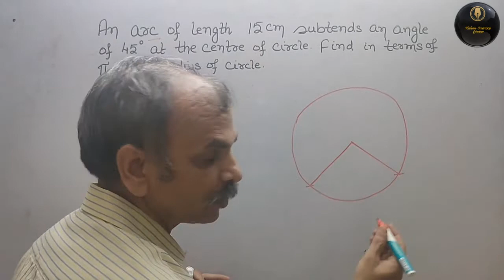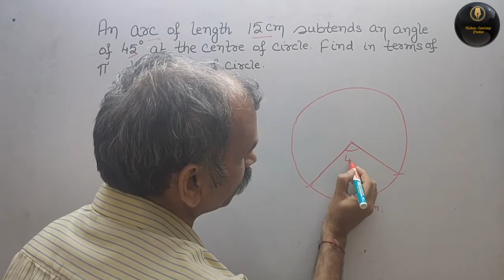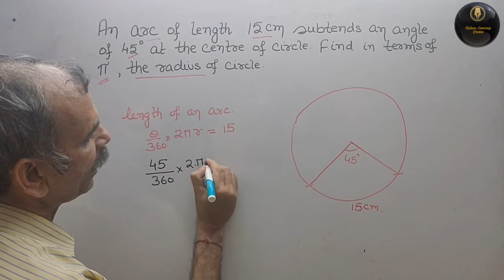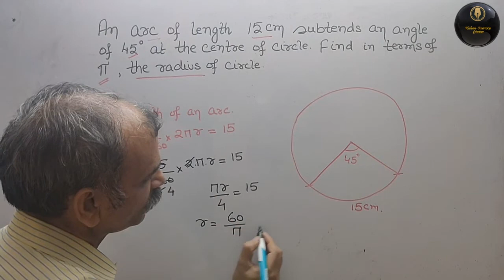RD Sharma Class 10 EX 13.2 Q 4: An arc of length 15cm subtends an angle of 45° at the center of a ci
RD Sharma CBSE Class 10th chapter Area related to Circles Ex 15.2 Q 4